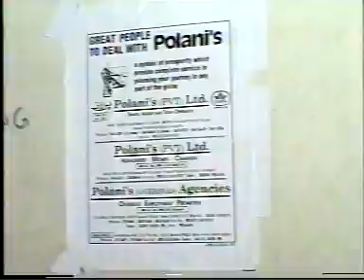Hane theeno kuro part 2 Stage Show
Pakistan Memoni Stage Drama